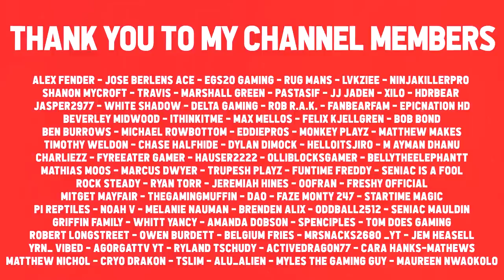BUILDING a FOOTBALL PITCH in My NEW AIRPORT in ROBLOX